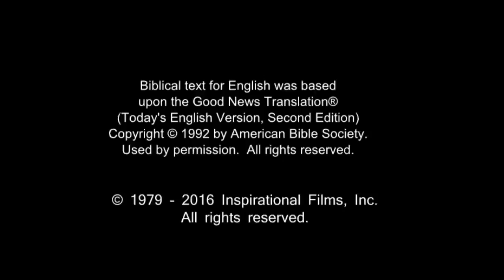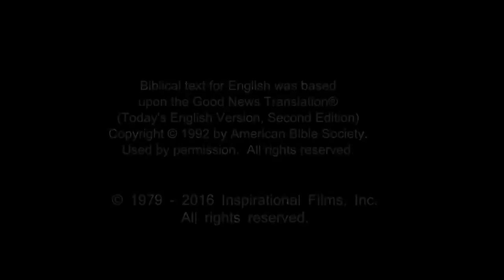French! Confess Jesus As Lord! Believe In Jesus Resurrection! Surely Saved Forever!(6)